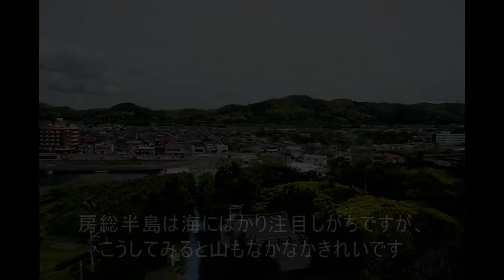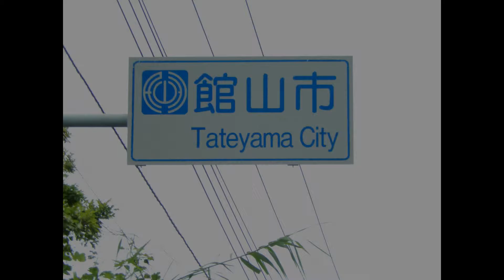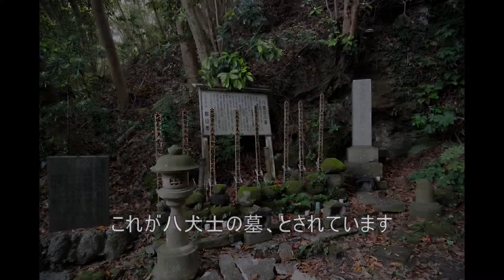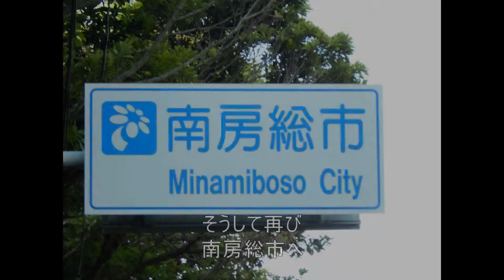自転車で日本縦断の旅 その５５ 南房総→南房総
このすっきり晴れもあと数日で終わる…